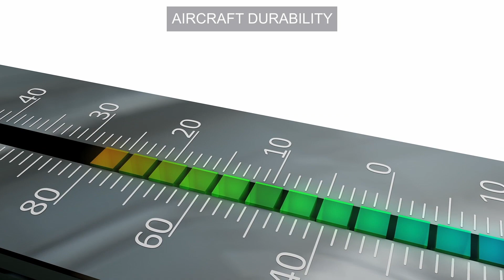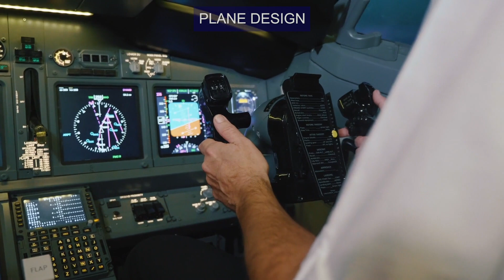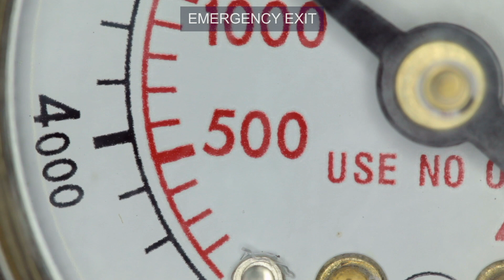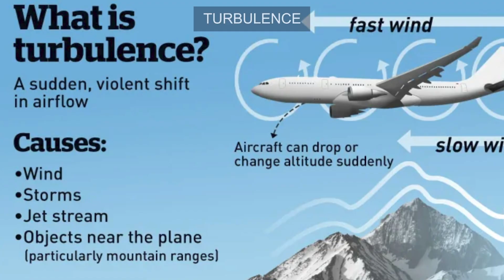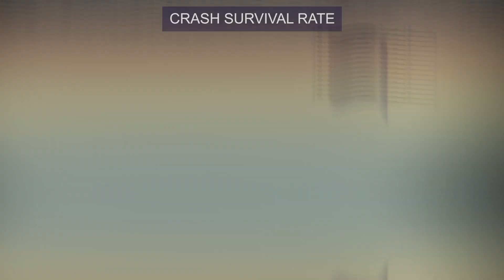Airplane Facts Every Nervous Flier NEEDS TO KNOW!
Flying can be stressful, but knowledge is the best way to relieve your anxiety.  From plane design to flight facts, here is vital information for nervous fliers

Hey Youtube! Nervous about flying? Ya me too.  But I have good news, knowledge will set you free.  Here are Airplane facts that every nervous flier needs to know.

# Aircraft Durability
Right out of the gate lets talk about aircraft durability.  Personally this one gets me worst and I’m guessing I’m not alone.
Look I’m certainly no aerospace engineer, I have no idea what these aircraft can handle. Every bump of turbulence I think the wing is going to rip of the fuselage and we’ll spiral down to our imminent doom…it’s stressfull.  But it turns out these metal birds are super resilient. Car companies make their vehicles seem super safe by showing crash tests in commercials, but you never see the rigorous tests that airplanes go through.  Here are some of the wild highlights of what these planes are subjected to before they’re stamped for approval by the airline
First there is the wing Flexibility test.  The plane’s wings are bent to varying degrees sometimes all the way to 90 degrees. Eventually they are bent until the snap.  Engineers do this to find their breaking point.  And here’s the calming fact, that breaking point requires far more force than any plane has ever experienced in actual flight.  Wings are crazy strong and designed to bend and bounce.
Up next is the ingestion test, better known as the bird strike test!  Small birds flying into one of the plane turbines can cause the engine to stall or next load.   So the engineers in the testing facility will simulate a bird strike to see how the plane would respond to live birds.   They’ve developed, and I’m being totally serious here, a high speed “chicken fun” which will tire a whole deep ceased chicken at the engines to make sure the engine can jamba juice the chicken’s body without skipping a beat.  I’m glad they’re making sure the engines can handle a random bird but I have to say that this test is pretty foul BOOM!
After the bird vitamix test the plane move on to the extreme temperature and altitude test.  Planes are brought to extremely hot

Pop Quiz Hot hot! There are thousands of commercial planes in the sky why do you think almost all of them are painted white?

# Plane Design
This next one is actually super comforting.
 Commercial planes can fly safely with just one engine and they can land without any.  It always feels like the engines are the only
# Emergency Exit
Every worry that some maniac on a flight is going to go bonkers and decide to open the emergency exit?
The side of the plane will rip open then you and your half eaten

# Tubulence
If there is one thing that you glean from this video, make it this.  Turbulence is not a safety concern.  In its most simple sense turbulence is a disturbance in the air analogous to the movement of waves and sea currents. At low altitudes, as air flows over man made structures and natural terrain, the air flow is disrupted and that causes the air above and around the structure to become turbulent. So if you land or take off from an airport close to a
# Statistics
This one is probably something that you’ve heard before but its true. Flying is one of the safest ways to travel.  According to David Ropeik a risk communication professor over at Harvard, your odds of an abrupt end in a car accident are about one in 5,000 and your .
# Airplane Maintenance
Something that seems to be a top worry for nervous fliers is the risk of a mechanical failure in an aircraft.  I know every time I hear
It’s answer time!  The main reason that aircraft are painted white or light colors is to reflect sunlight, this minimizes both the heating
# Crash Survival Rate
Something that is counterintuitive is that plane crashes actually have a high survival rate.  The national Safety board has released statistics on aircraft accident survivability.  They found that since
# Life Pro Tips
Here are a tips from travel and leisure to help assuage your anxiety while flying:
#1 sit toward the front of the plane, just like in a bus, the bumpiest ride is in the back.  Get a smoother ride and sit as close to the nose as possible.
#2 Medicate – Anxiety medications work effectively as sedatives.  So the noise and the movement of the aircraft won’t register as
#3 is the easiest one. Much of the trepidation around flying stems from the fear of the unknown. By watching this video you have
So the takeaway of the video is don’t let your nerves get in the way of flying around, seeing the world and living your best life.  Don’t